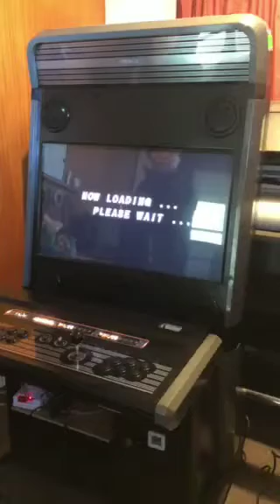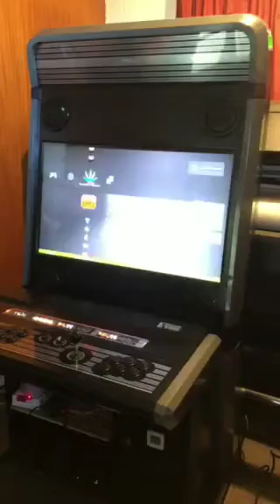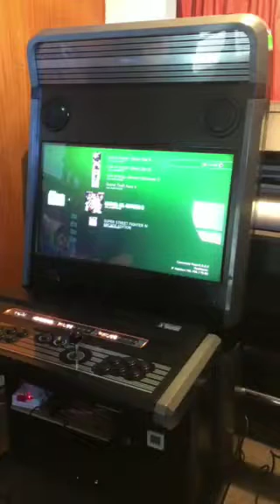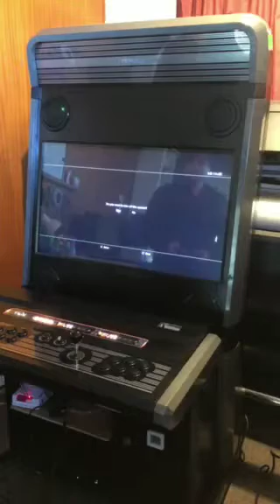acrycade gear vewlix pandora box + ps3 modded.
seat on 32inch set up completed

I dont know how to describ, but just set up dual system. pandora 3d 2486 games in 1 and ps3 modded.

so you can play all games from pandora box 3d-mame,n64, megadrive,ps2,snes,fba, cp1.2.3.+ from modded ps3. ps1+ps2+ps3. yes street figher 4, marvel vs capcom 3, mk X, tekken tt2 with sticks. absolutely, you can use ps3 dual shock play gta5, and cof too.